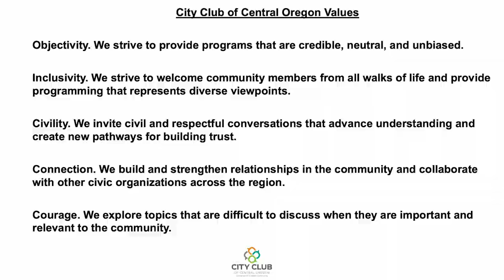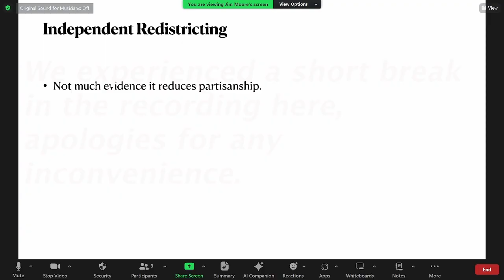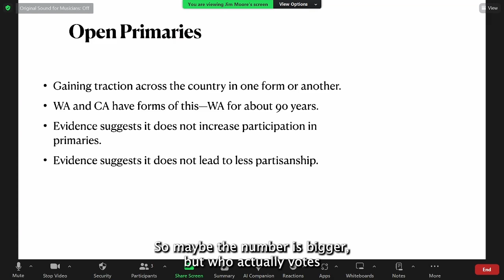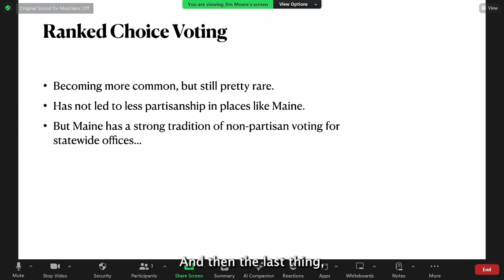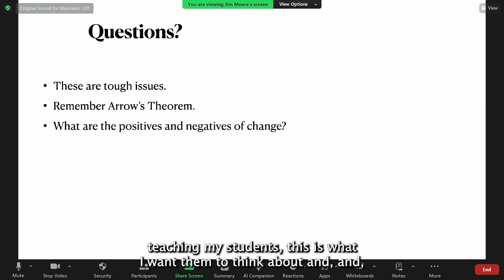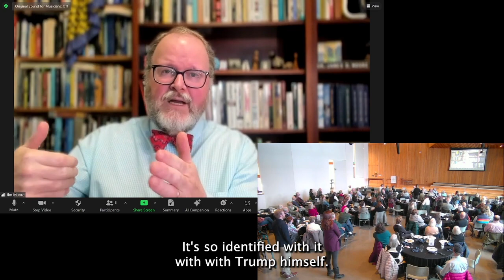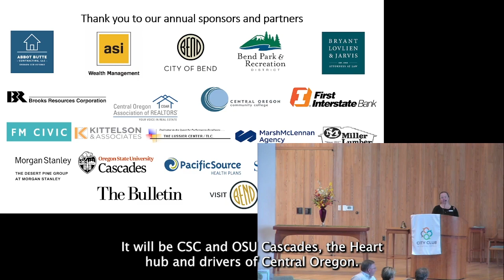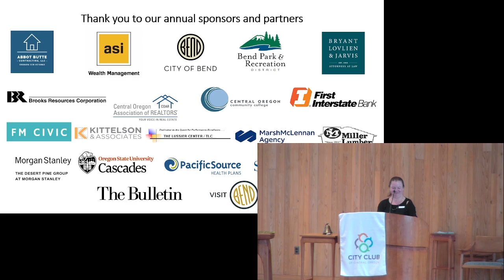What is on the Horizon for Oregon Election Reforms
for full information on this forum.